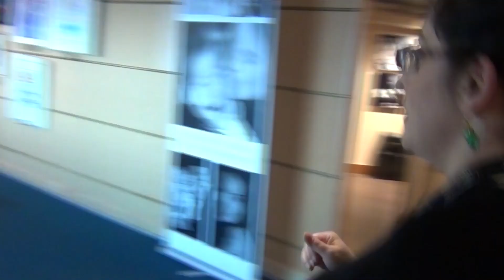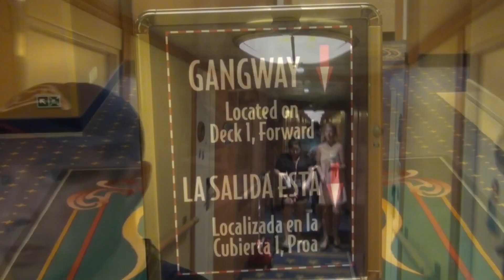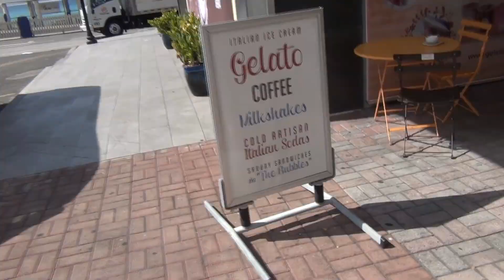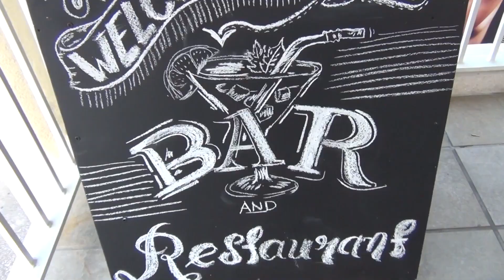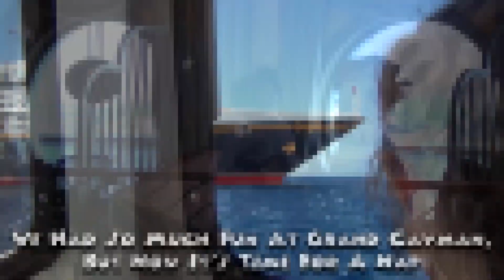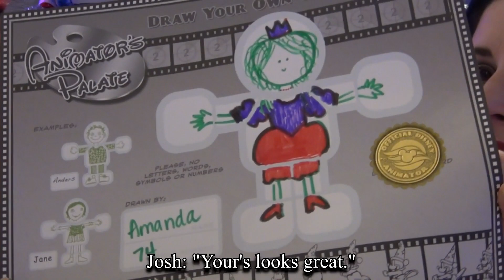Disney Merrytime Christmas Cruise Vlog aboard the Disney Wonder; Day 4- Grand Cayman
Day four of our Disney Merrytime Christmas Cruise aboard the Disney Wonder is spent at Grand Cayman! We breakfast at Cabanas and visit Minnie Mouse and Pluto before heading out to Grand Cayman.

The port at Grand Cayman is different than most in that the cruise ships do not dock on land. Instead, the Disney Wonder weighs anchor a little bit away from the island, and we ride a taxi boat to the land. What a fun way to travel!

Once on the Grand Cayman island, we spend some time shopping and enjoying the sights before stopping at a gelato shop. The gelato is absolutely delicious. We continue exploring and notice an abundance of chickens walking freely through the streets. Clara thinks this is hilarious.  After a few hours on the island, we taxi back to the Disney Wonder for a quick nap. Tonight is Pirate Night!

While Clara sleeps, Josh visits with Captain Jack Sparrow.  Naptime is soon over, and everyone gets dressed in their best pirate gear. Tonight is an extra special pirate night because Clara has decided to start her own pirate crew. We spend the entire evening meeting with characters, castmembers, and crew, and we invite each one to join her 'nice' pirate crew. If they agree to join, they are awarded with a piece of pirate booty. Of course, Clara tells everyone to bury it so Captain Hook can't find it. This is such a fun evening!

Dinner is at Animator's Palate, and tonight is the Animation Magic Show. Upon arrival, we all take some time to draw our pictures, and then during the feast, we watch our pictures come to life on the video screens. Everyone is laughing and smiling.

Finally, we all journey to the Lido deck to watch the fan-favorite Mickey's Pirates IN the Caribbean Deck Show followed by the fireworks.  We love pirate night so much!

This has been an absolutely amazing day, and we are so thankful that we were able to enjoy this experience.  See ya real soon!~